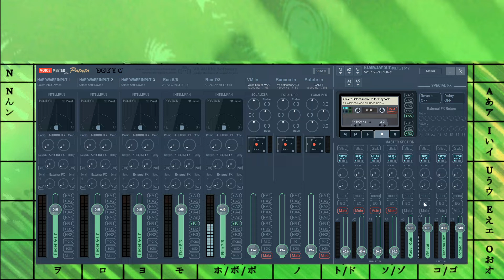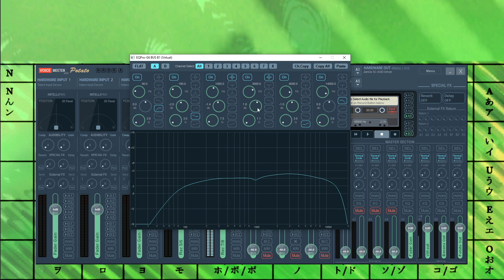EQPro de Voicemeeter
Présentation de l'égaliseur professionnel disponible sur les bus de sortie de Voicemeeter  éditions Banana et Potato.